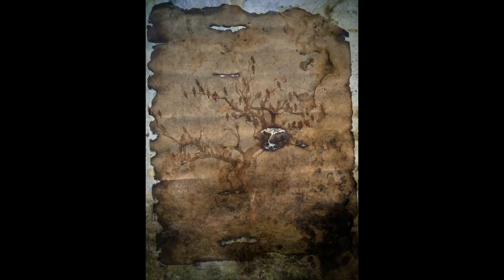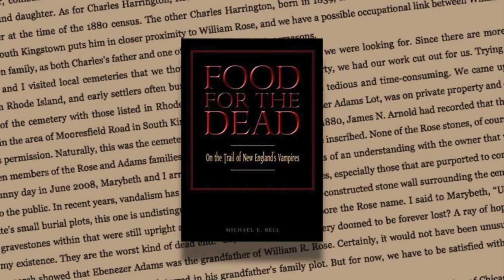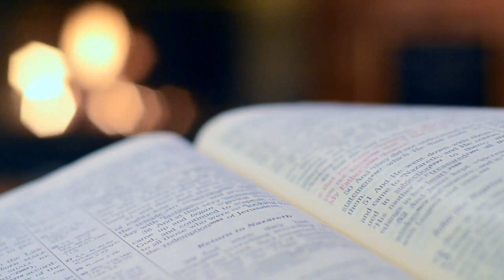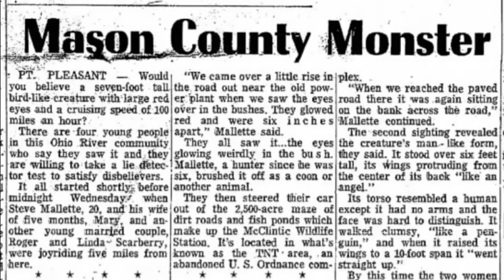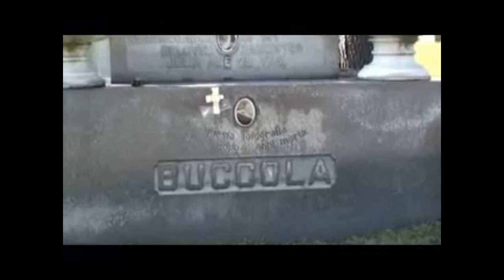10 Spooky Urban Legends About Small Towns | 10 Creepy Small Town Myths That'll Keep You Up at Night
10 Creepy Small Town Myths That'll Keep You Up at Night | 10 Spooky Urban Legends About Small Towns
Small towns often have their own urban legends, some of which are spooky. Find out about the origins of these legends and decide for yourself if they're true or not.
Have you ever wondered about the spooky tales of these small towns? Well, we did and we compiled the creepiest stories from around the world to give you nightmares for weeks. These 10 small town urban legends will keep you up at night!

Note: The videos on the Topic World channel are for educational and informative purposes only. We make an effort to read every comment posted.